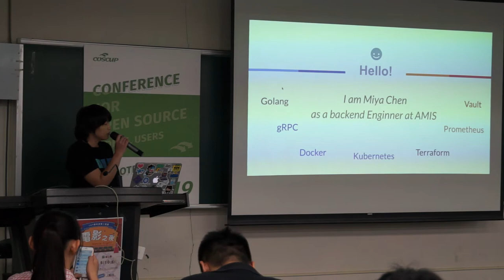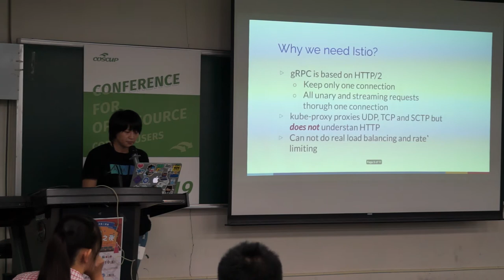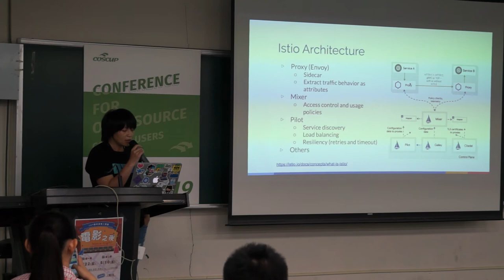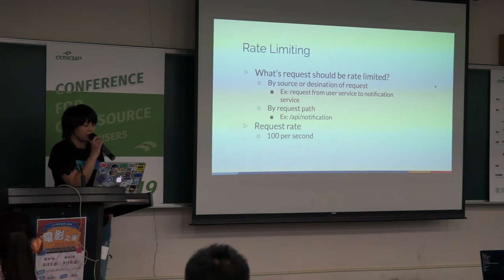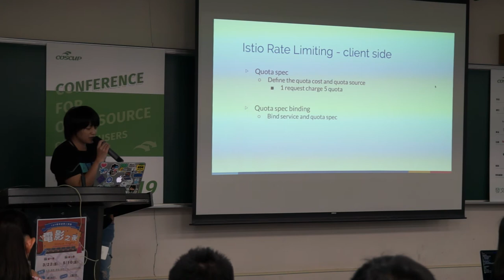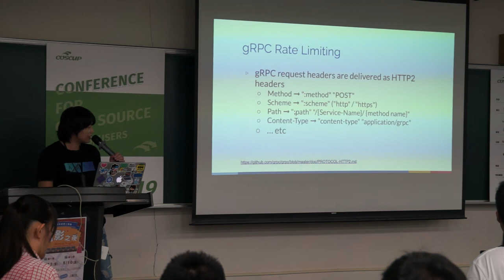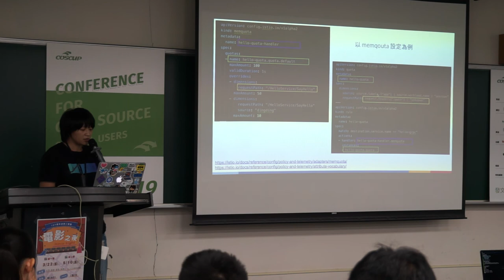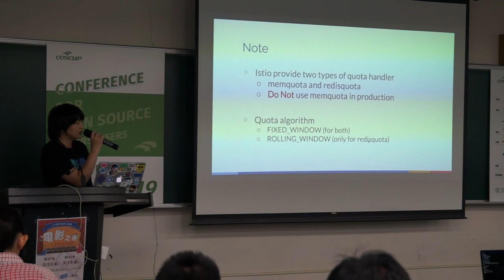[COSCUP 2019] IB401 Day1 Experience on gRPC rate limiting with Istio